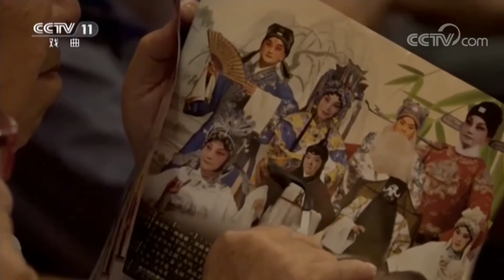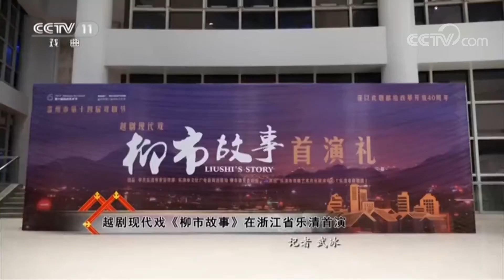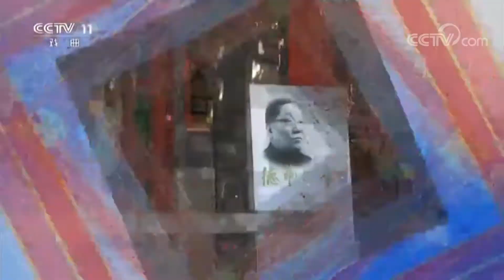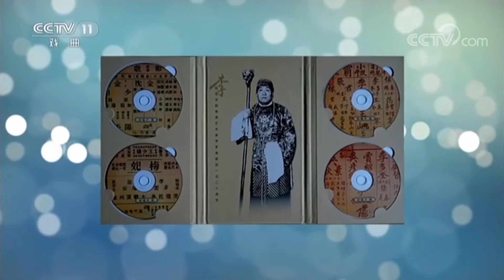首都纪念京剧老旦名宿李多奎诞辰120周年《戏曲采风》 20180922 | CCTV戏曲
本期节目主要内容： 1、戏曲频道《空中剧院》首次赴中国台湾录像； 2、《中国京剧像音像集萃》栏目2018年9月27日播出京剧《宋江题诗》； 3、《角儿来了》2018年9月23日邀您走近荀派名家——孙毓敏的戏曲人生（下）； 4、京剧花脸名家康万生收徒； 5、越剧现代戏《柳市故事》在浙江省乐清首演； 6、首都纪念京剧老旦名宿李多奎诞辰120周年； 7、全国秧歌花鼓汇演在山东省商河县举办。